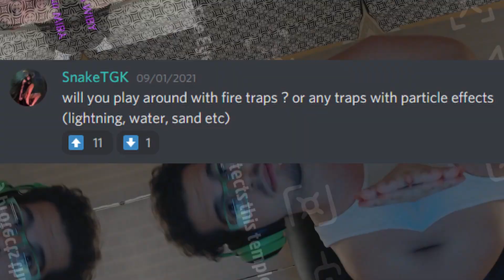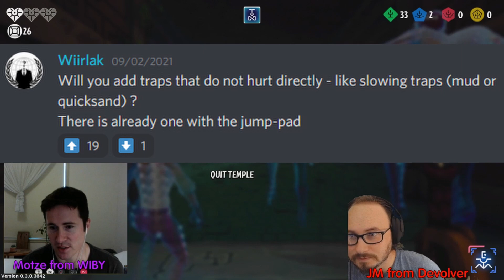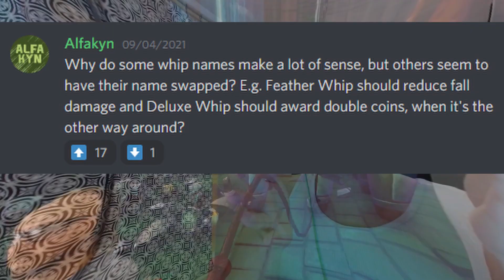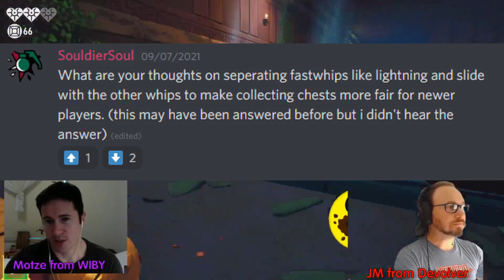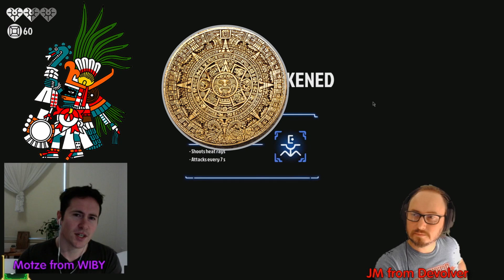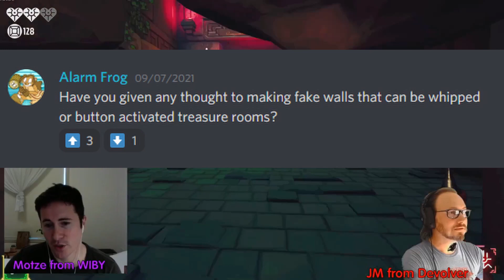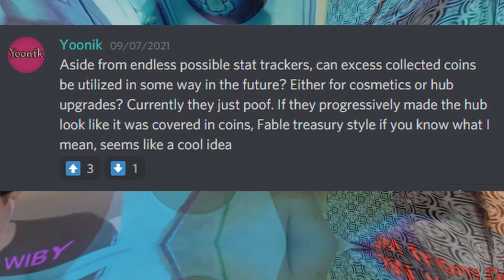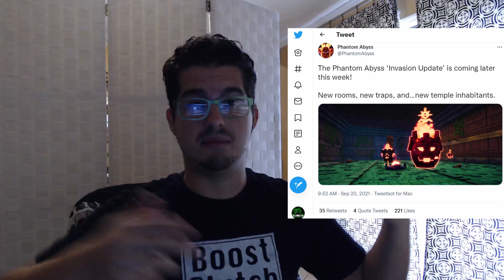Q&A With Devs Week 3 W/ Motze !!! | Phantom Abyss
Part 3 of Q&A with Devs is finally here!  Motze is here to explain certain features he created and what is new to Phantom Abyss! There were many great questions in this Recap, I love talking about different Traps Ideas and different elements of the Lore. I can't wait till the Full Lore is out so I can do another Full video on the New Lore. Also What do you think about my idea with the Squeaky Hammer? I think it is Genius!